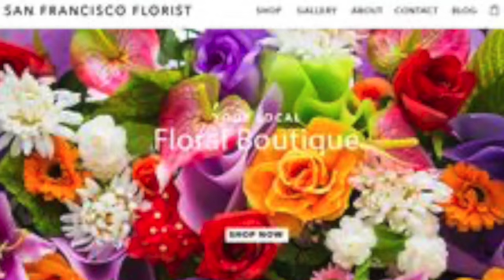GARNAN TSAGIKNER-ALLINSTRUMENTS AND VOKAL BY-HAKOP-GALADJIAN